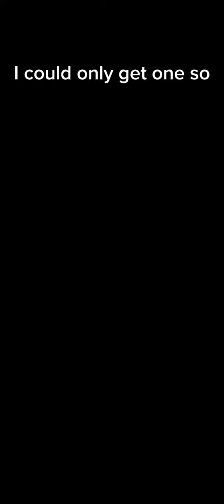transformers Studio Series 106 Optimus Primal